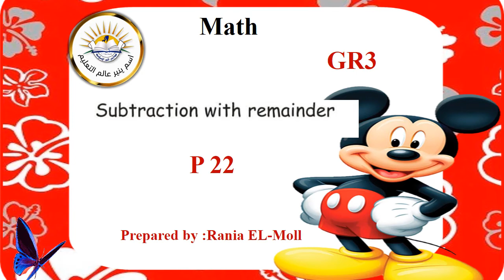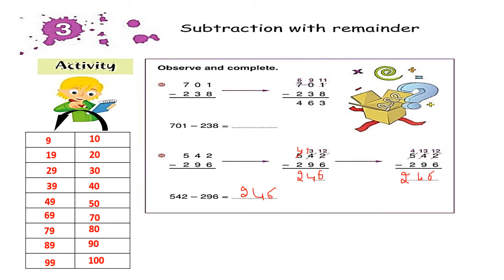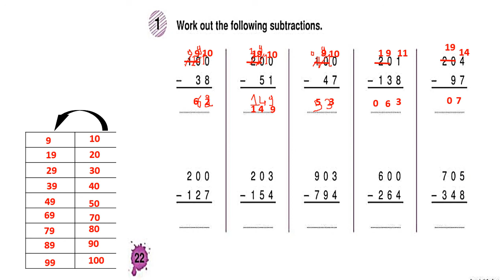subtraction with borrowing GR3 ahmad